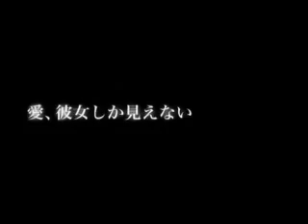So Ji Sub 소지섭 Japanese DVD Release Promotion 2